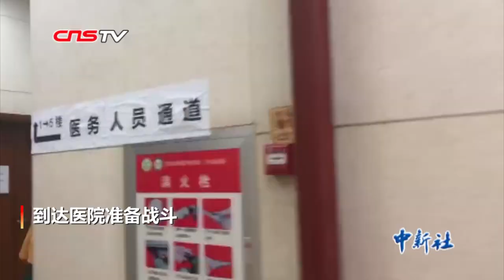战“疫”Vlog：90后ICU护士的一天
江苏支援湖北黄石的医疗队队员们在前线战“疫”，不分昼夜与时间赛跑，为生命护航。为患者输注来自江苏的血浆、帮忙处理ICU每天产出的500斤医疗垃圾、消毒浸泡工作服半小时、洗半小时以上热水澡、深夜的晚餐，江苏省中医院支援黄石医疗队队员、90后重症监护病房（ICU）护士余乐在忙碌中录制vlog，记录她在黄石市中医院ICU战“疫”的一天。